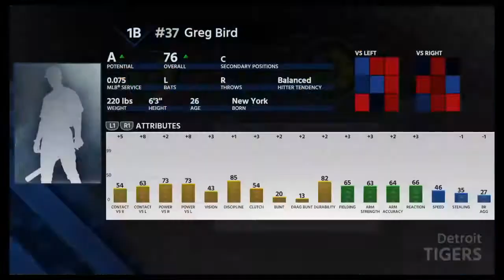MLB The Show 18 Tigers Franchise Ep 120-Offseason Part 2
We finish off this crazy offseason and another successful season!